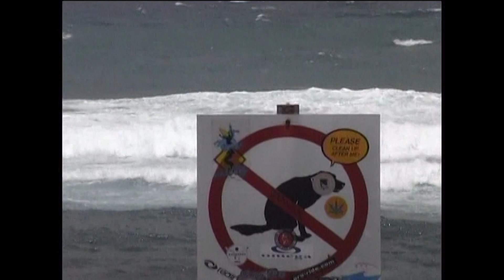Hawaii 1 Windsurf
2000 Windsurfing Trip to Hawaii, Hookipa and Diamond Head